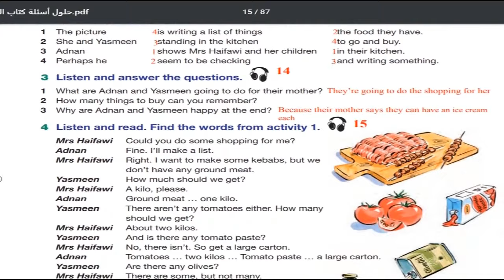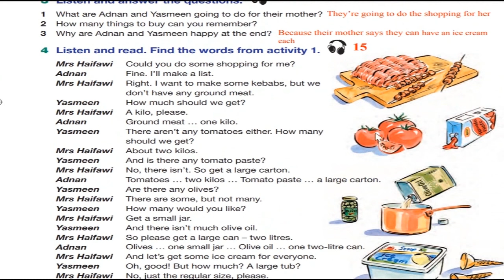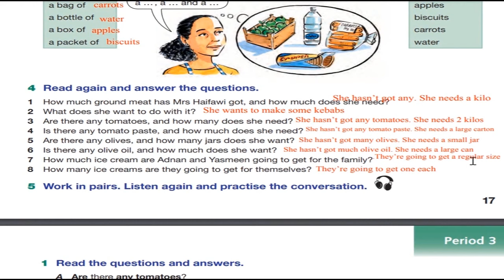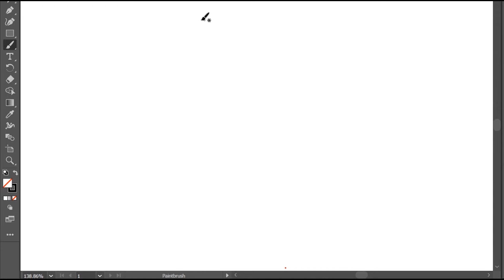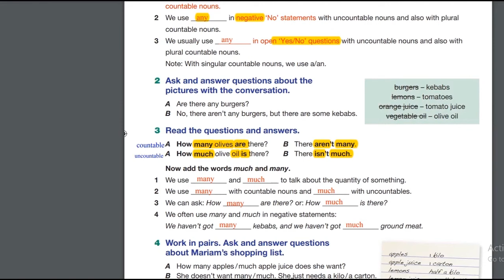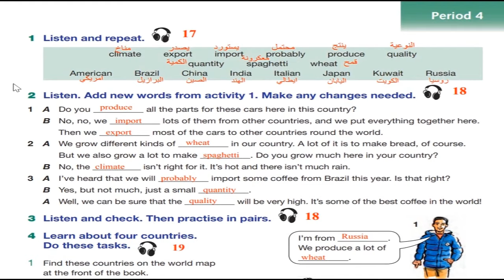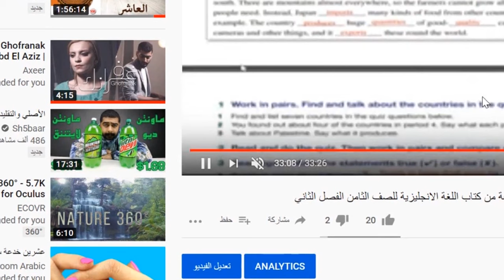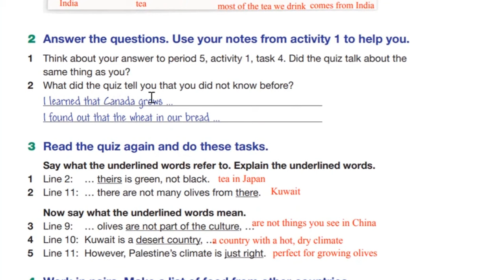حل اسئلة و شرح الوحدة التاسعة من كتاب اللغة الانجليزية للصف الثامن الفصل الثاني المنهاج الفلسطيني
كتاب اللغة الانجليزية الصف الثامن الفصل الثاني الوحدة التاسعة حل جميع الاسئلة و شرح الوحدة المنهاج الفلسطيني, و قواعد اللغة الانجليزية للصف الثامن.
تحدث و تعلم الانجليزية و الرياضيات و العلوم و الفيزياء بنتائج مضمونة حرفيا " اذا لم ترتفع علاماتك في المدرسة لن تدفع شيئا " من الصف الخامس الابتدائي الى التوجيهي الادبي و العلمي, باستخدام افضل الطرق العالمية للتدريس و افضلها بطرق "SQ3R, Mind Mapping Memory Integration "ساعطيك اربع اسباب لتسارع بالتسجيل قبل اكتمال العدد :

1.لن تدفع شيئا اذا لم ترتفع علامة الطالب " لن تجد هذا العرض في مكان اخر ".

2.هناك فترة تجربة مجانية اسبوع كامل .

3.اقصى عدد في الحصة يكون 6 اشخاص فقط لاعطاء الطالب اهتمام عالي جدا.

4. سعر التسجيل من اقل الاسعار على مستوى الوطن و هو ابتداء من 50 شيكل شهريا فقط "لفترة محدودة" !

ملاحظة: يمكن اخذ جميع المساقات على الانترنت.

درسنا الكثير الكثير من الطلاب و لم يخرج اي طالب التزم معنا غير راض عن النتائج حرفيا, نحن نستخدم افضل الطرق العالمية للتدريس فاذا كنت ترغب في التفوق في المدرسة او لديك اولاد تريد ان يرتفع مستواهم فما عليك سوى التواصل معنا, الاسلوب المطروح سهل جدا بمعايير عالمية, نتمنى لكم وقتا طيبا و السلام عليكم و رحمة الله و بركاته.

ملاحظة: هذا البرنامج للاشخاص الجادين فقط لتعليم ابنائهم, نحن نضمن لك النتائج اذا ما كنت جادا فقط .
ارجوا ضغط زر اللايك فقط هذا سيساعدني كثيرا على الاستمرار في عمل هذه الفيديوهات شكرا لكم.

اذا اردت الحصول على المقاطع الاضافية الخاصة اذهب هنا من فضلك

الموقع : الخليل _ بيت امر _ مقابل المسجد القديم